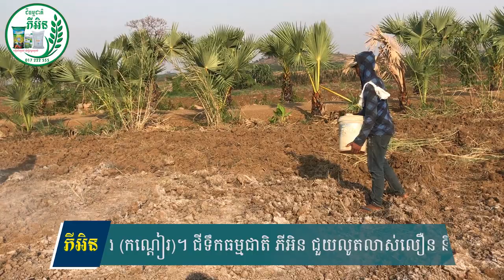ជីធម្មជាតិ ភីអិន | វិធីសាស្ត្រដាំដំណាំដំឡូង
ទីស្នាក់ការកណ្តាល ៖  ផ្លូវ ជាតិលេខ ៤ ផ្ទះលេខ ១៧៨ បុរីពិភពថ្មីកំបូល ភូមិត្រពាំងគល់ សង្កាត់កន្ទោក ខណ្ឌពោធិ៍សែនជ័យ រាជធានីភ្នំពេញ
☎ទំនាក់ទំនងផ្នែកបច្ចេកទេស : 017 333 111 / 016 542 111 / 097 542 ​1111